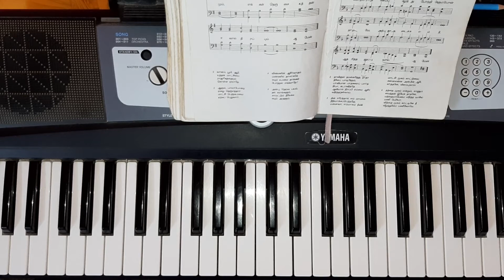Paamalai 196 - பயத்தோடும் பக்தியோடும் / Bayathodum Bakthiyodum (4 parts practice) || Picardy